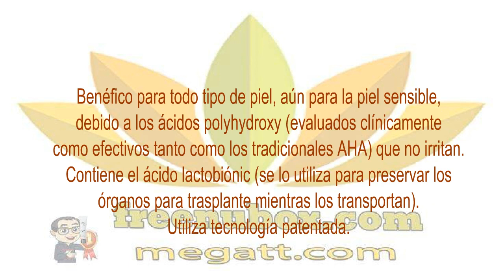👍Nu Health Beauty - Estimula la renovación celular | NU SKIN TRU FACE REVEALING GEL🌻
NU SKIN TRU FACE REVEALING GEL

Elimina las molestias de envejecer.
Presenta Ácidos polihidróxidos (PHAs) — probados
clínicamente que son tan efectivos como los ácidos
tradicionales alphahydroxy–este gel de tecnología
avanzada actúa sobre el envejecimiento

Causado debido al medio ambiente al estimular la renovación
de las células para mejorar el tono y la textura de la piel,
aumentar el brillo y refinar el tamaño de los poros para
que el cutis se vea más suave y joven.

Estudios clínicos muestran que el uso diario de los
PHAs dan a la piel los siguientes beneficios:
45% en la suavidad de la piel
30% en la firmeza de la piel
30% en el tono de la piel
15% en la apariencia del tamaño de los poros

BENEFICIOS

Estimula la renovación celular.
Refina los poros.
Brinda una textura a la piel.
Quelatación de los excesivos iones metálicos.
Retiene el agua para mayor hidratación.
Provee protección antioxidante.

Benéfico para todo tipo de piel, aún para la piel sensible,
debido a los ácidos polyhydroxy (evaluados clínicamente
como efectivos tanto como los tradicionales AHA) que no irritan.
Contiene el ácido lactobiónic (se lo utiliza para preservar los
órganos para trasplante mientras los transportan).
Utiliza tecnología patentada.